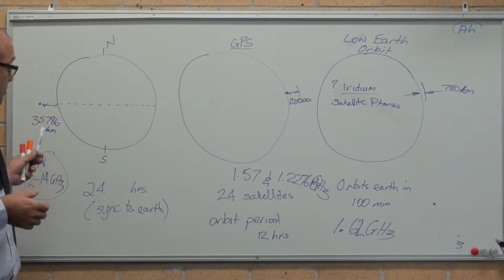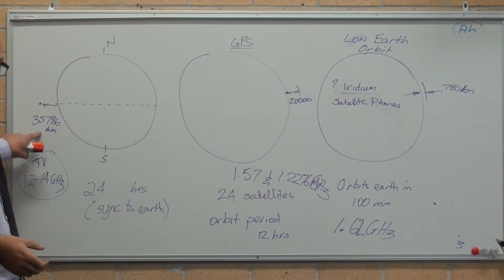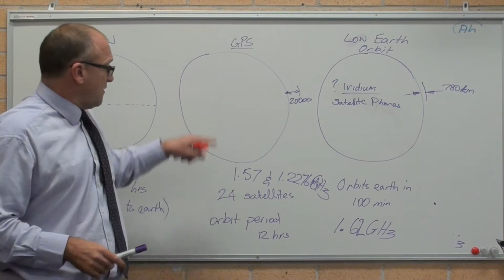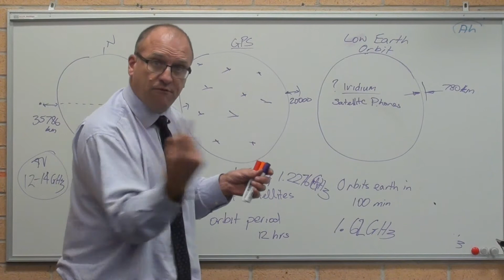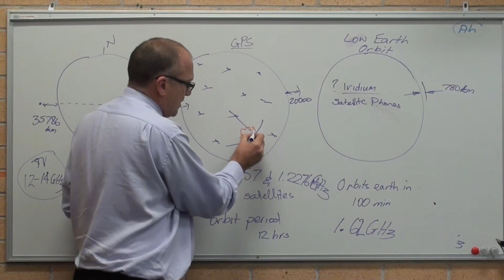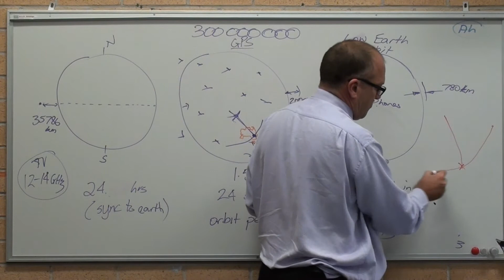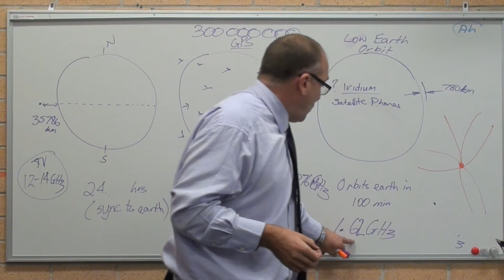Satellite communication Geostationary GPS Low Earth Orbit